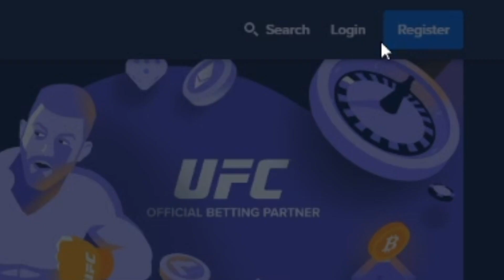CLUSTER SLIDE SUPER BUYS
Today we arrive at a highly requested slot, Elk Gaming's: Cluster Slide.  This slot is super fun to play and visually appealing, but can it pay?